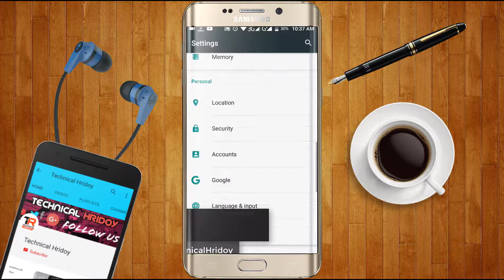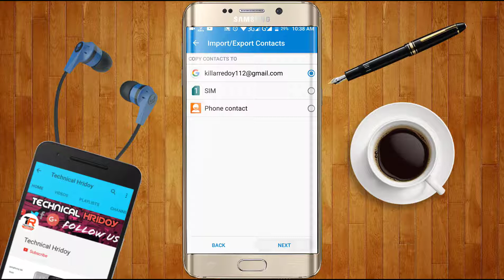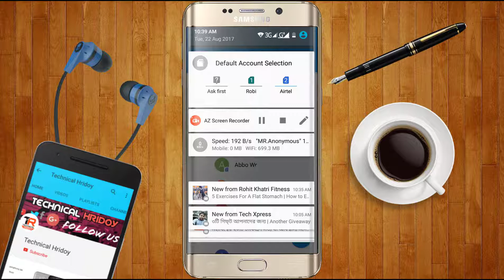How To import/export contacts Number to Gmail ?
proti din valo valo videos pete obosshoi amader shathe thakben